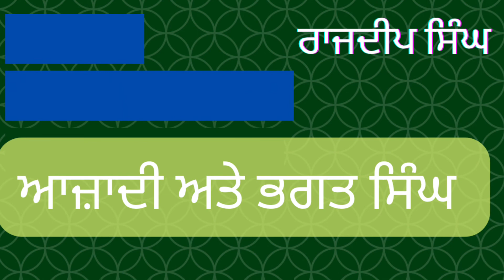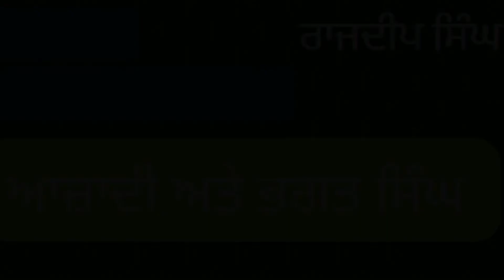75th Independence Day | Azadi | Punjab | 1947 | Freedom | National | Bhagat Singh